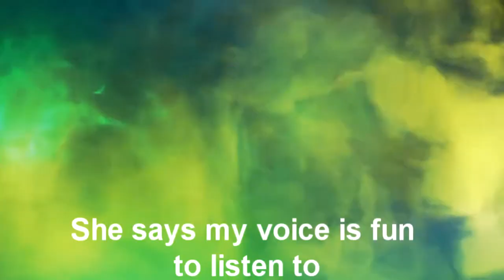MR. Eel comes in clutch (gameplay)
well, it was a decent game